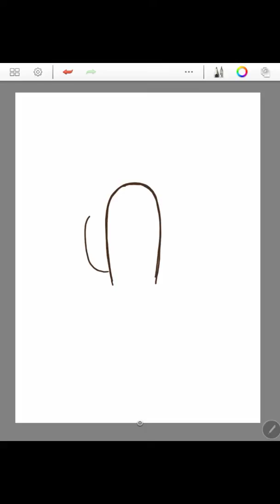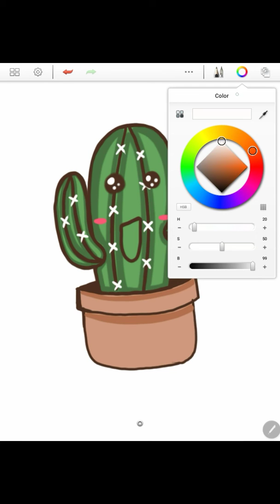วาดรูปกระบองเพชร น่ารักๆ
วาดรูปต้นไม้ วาดรูปการ์ตูนต้นไม้ วาดต้นไม้กระถาง